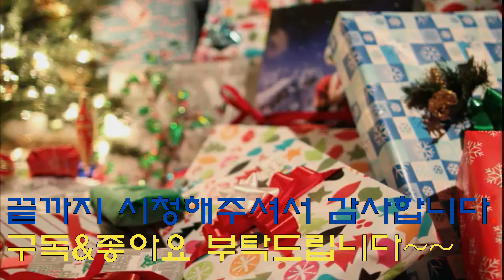크리스마스트리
천안시의 크리스마스트리 촬영영상입니다.